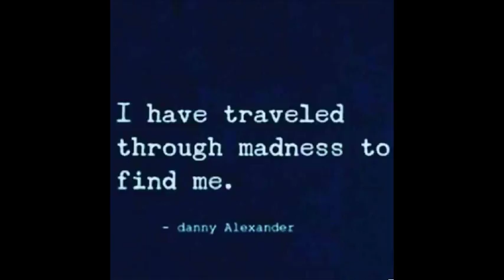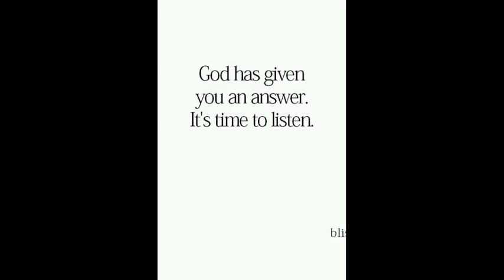Saved by Grace!!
Changed My Life!!!